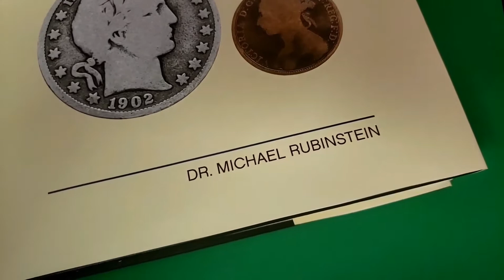Rubinstein Coin Magic